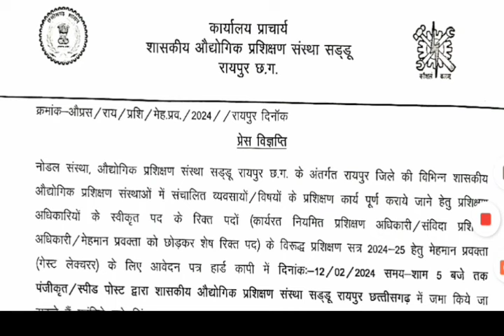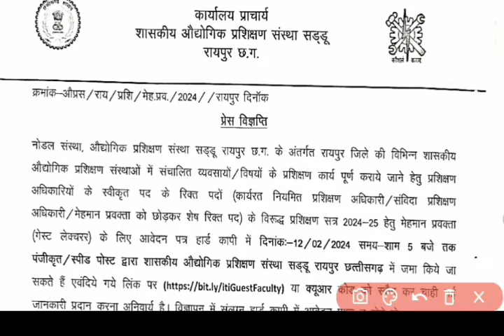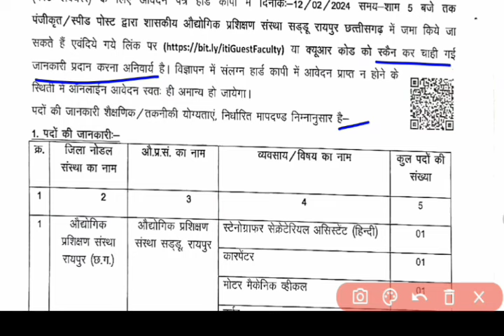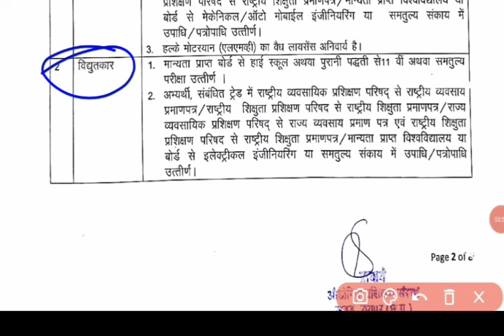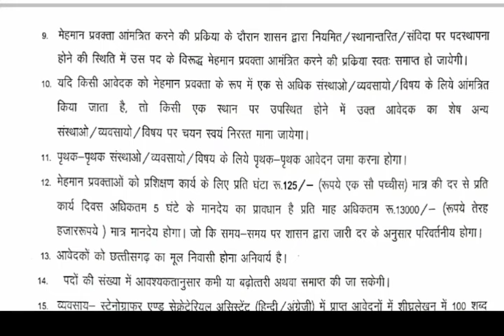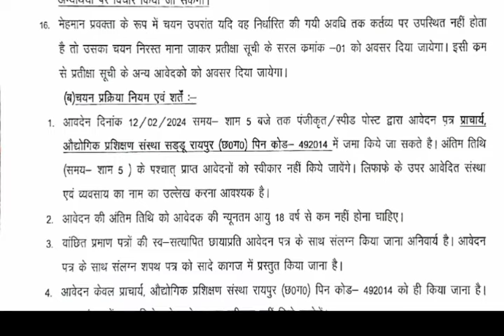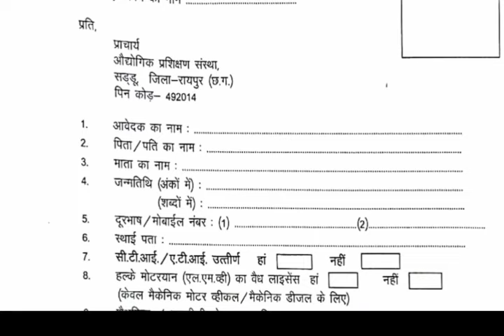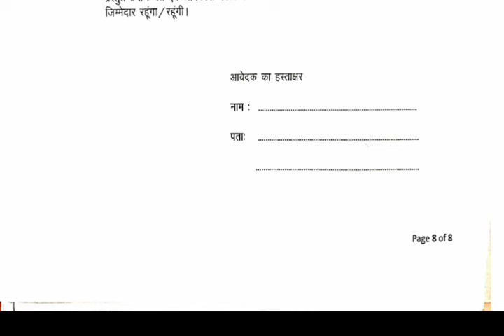शासकीय आईटीआई में निकली शिक्षकों की भर्ती।।CG ITI TEACHER BHARTI#cgjobeducation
👇👇👇👇👇👇डाउनलोड करें।
cg iti